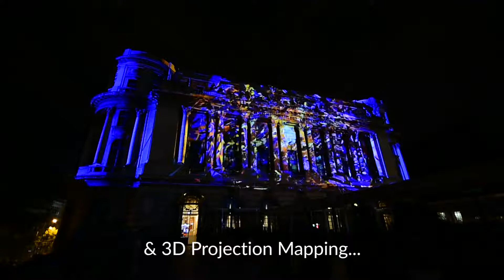TO THE MOON NEW BANNER